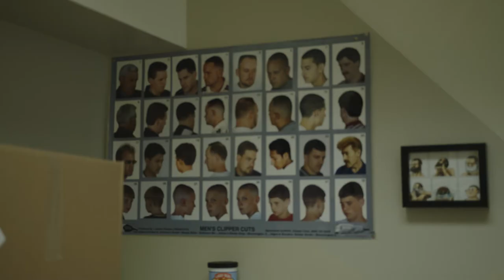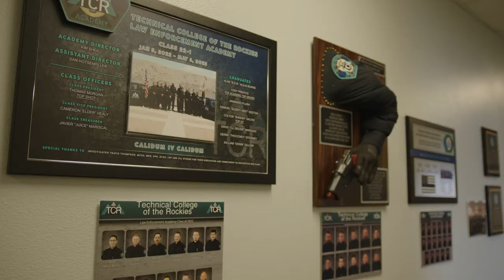Get to Know: Technical College of the Rockies in Delta, CO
This week we are hearing from Randall and Kristine of TCR talk about what they offer at this incredible college; all the great programs, and how they contribute back to the community. This one's a fun one!